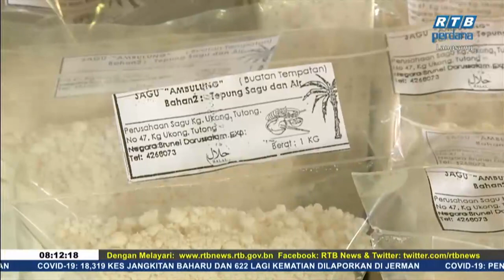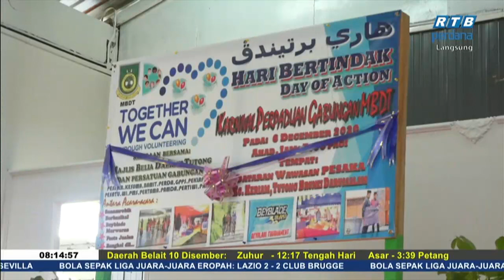Rampai Pagi 10 Disember 2020 Segmen Daerah - Tutong